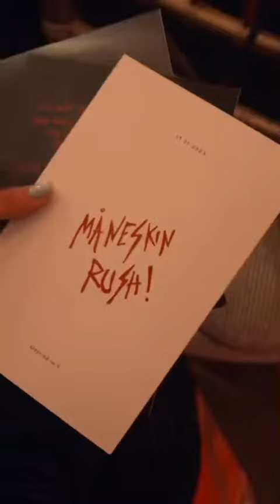maneskin live usa #2023 live